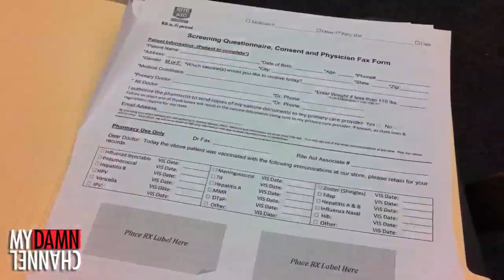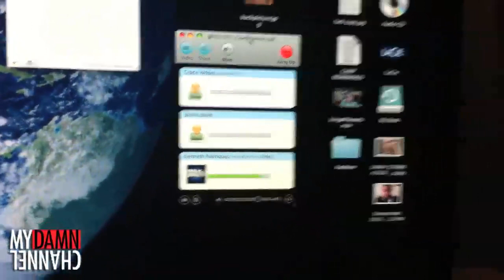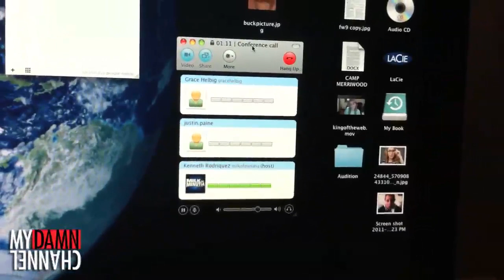FLU SHOT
Be sure to FAVORITE these shenanigans!

DailyGrace is gonna be on the road a lot this week so why not experiment with some lifestyle vlogging!?

Oh, calm down.